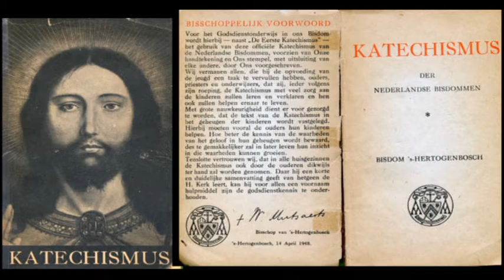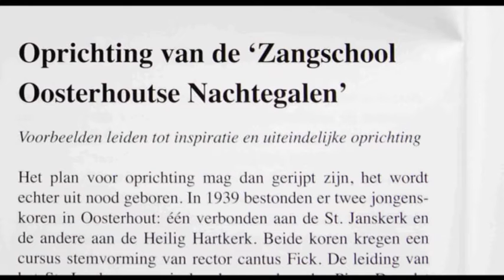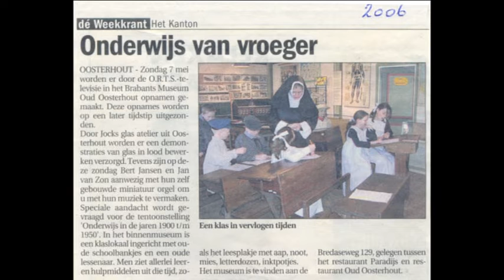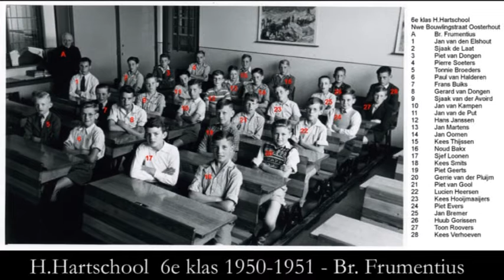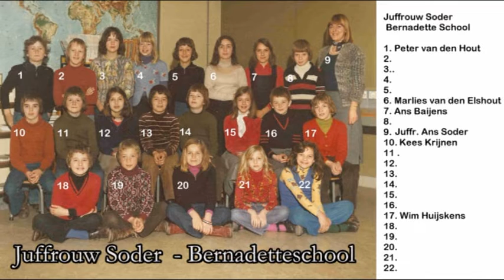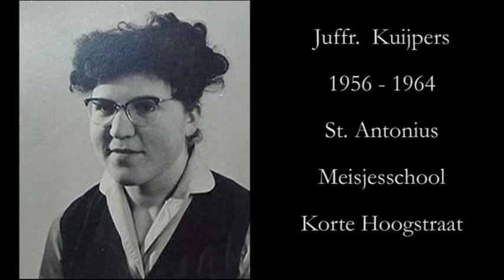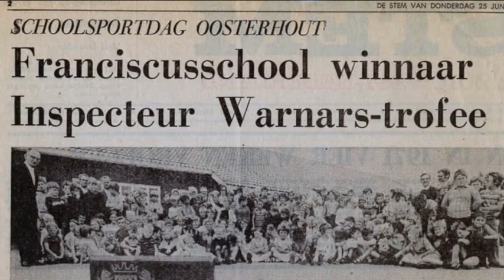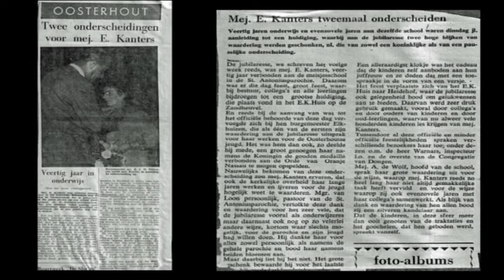Het onderwijs in Oosterhout door de jaren heen!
Fotocollage over scholen en onderwijs in Oosterhout. Religie - schoolgebouwen - klassenfoto's - onderwijzend personeel - na school- diploma's en getuigschriften enz.